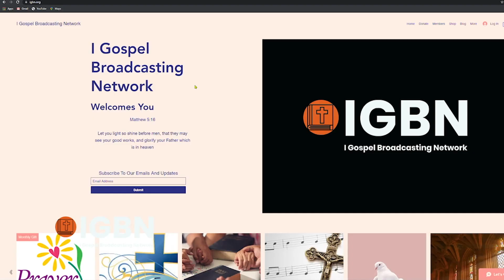Apostle Frank Baio #2